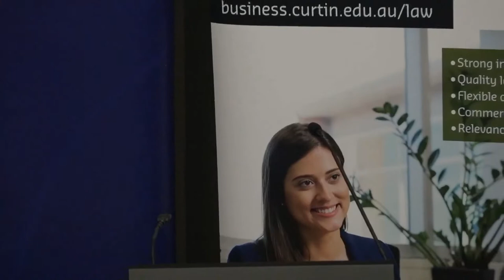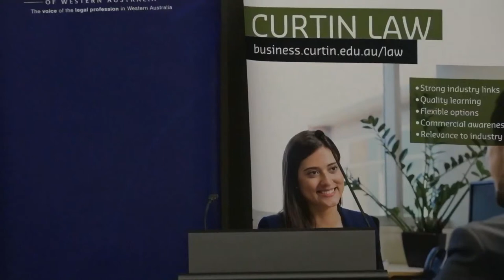2021 Sir Ronald Wilson Lecture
The Perils of Independence: The Australian Human Rights Commission’s role in protecting human rights in Australia

Subject to circumstances permitting the 2021 Sir Ronald Wilson Lecture will be presented “in person”.  Should circumstances prevent the Lecture taking place “in person” the Lecture will proceed online.

Presenter: Emeritus Professor Rosalind Croucher AM, Australian Human Rights Commission, President

Lecture Descriptor: A case study of the Australian Human Rights Commission’s role in protecting human rights in Australia, including the rights engaged in the Bringing Them Home inquiry inclusive of:

- The ways that political freedom and other freedoms are protected in Australia’s framework;
- How commitments made through international treaties are translated into laws in Australia (domestic implementation);
- The gaps that are left without domestic implementation ; and
- The lack of a federal Human Rights Act and the case for such protection.